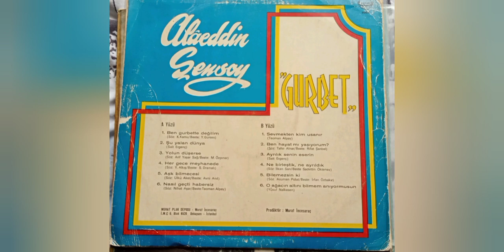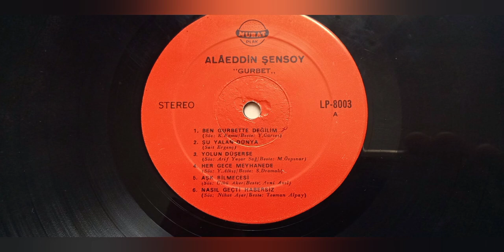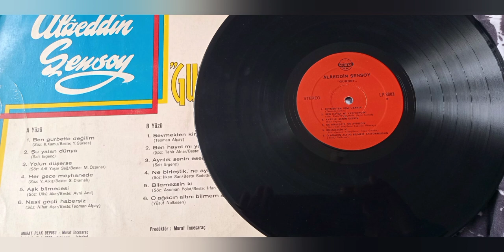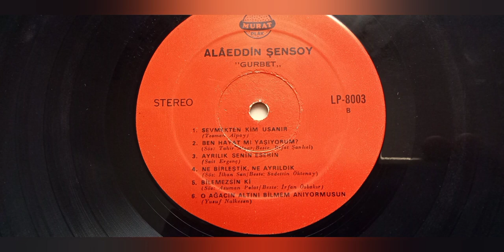Alaeddin ŞENSOY.. Her gece meyhanede.. BİLEMEZSİNKİ.. O,ağacın altını bilmem aniyormusun. 33,lük LP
MURAT PLAK 8003